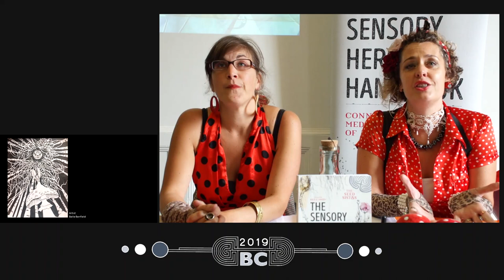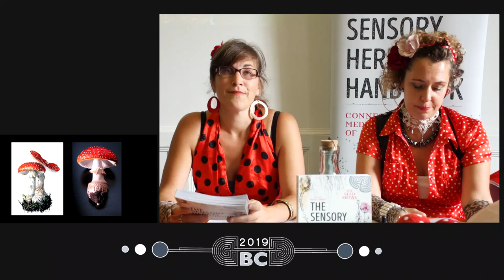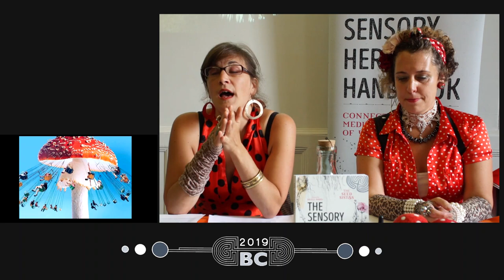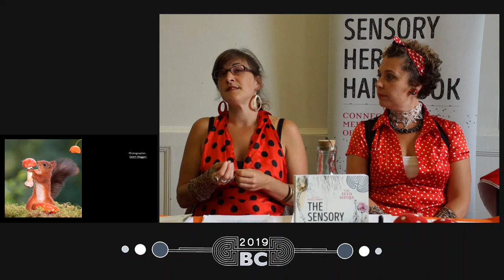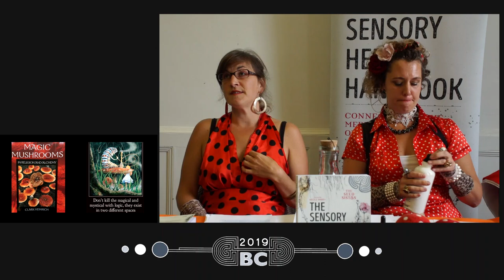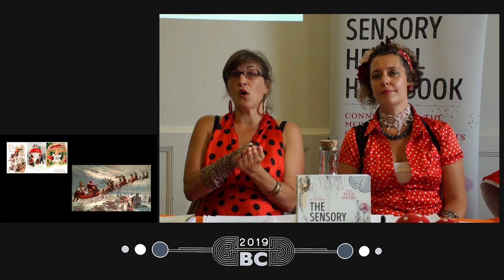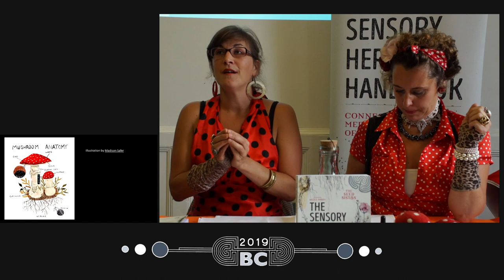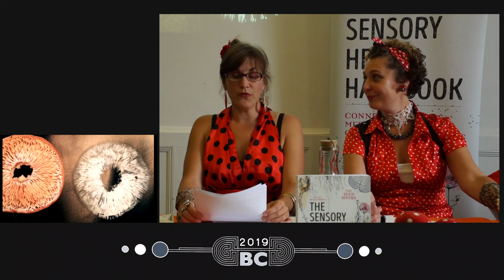The Seed Sistas - The Mythical Medicinal Story of Fly Agaric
Long associated with magic and fairytales, the image of the polka dotted toadstool is deeply imprinted in the modern psyche across our globe. Introduced to this powerful mushroom by a time travelling wizard, an elder of the UK herbalist community, the Seed Sistas have spent many years exploring and studying the Amanita family and the Fly agaric in particular. Through both personal use and utilising the medicine with patients in clinical practice, they will dispel myths, uncover mysteries and explore what Fly Agaric has to say.

Weaving together the psychological medicine, the physical medicine and the messages from below the soil, deep down - that can be uncovered through working with this super attractive fungi friend. The mythical mushroom, the Fly Agaric has long been associated with shamanic practices of Siberia, however, it grows commonly in our woodlands here in the UK and has a rich history of use in these native lands. There has been a recent resurgence in the therapeutic use of this mushroom amongst the herbalists of the UK and there is still much to learn about potential actions and applications. We will look to modern day uses from Ayurveda to adaptogenic tonic, and experience the myth and magic of this beautiful, fairy tale underground messenger. A glimpse at some of the secrets waiting to be told.

Herbal educators, creative activists and authors of The Sensory Herbal Handbook, Karen and Fiona, are the Seed SistAs. They have worked for 20 years to further access to knowledge and information about native plant medicine. Their specialist field is the use of native psychotropic plants for use in medicine and psycho-emotional health. They both hold BScs in herbal medicine and have published research in the field. They are the founders of the Social Enterprise for education, Sensory Solutions Herbal Evolution.